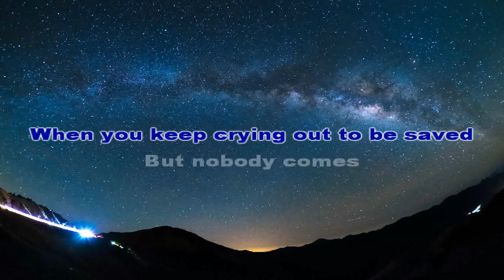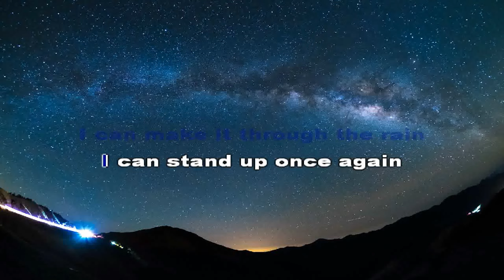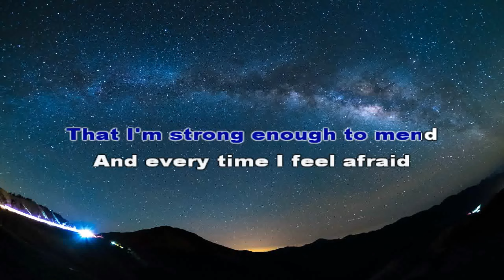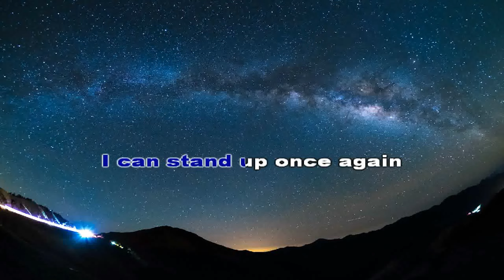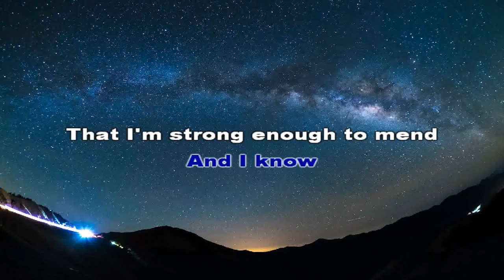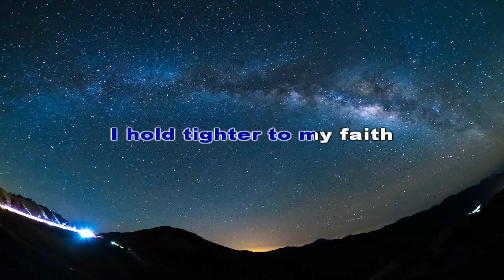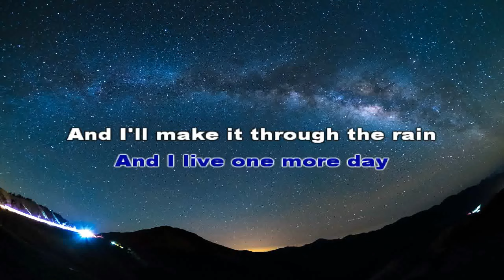THROUGH THE RAIN - MARIAH CAREY (KARAOKE VERSION)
🎵Karaoke/Instrumental version of "Through the rain".